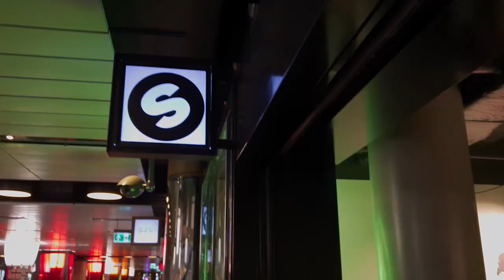Amsterdam Dance Event 2019 - Aftermovie